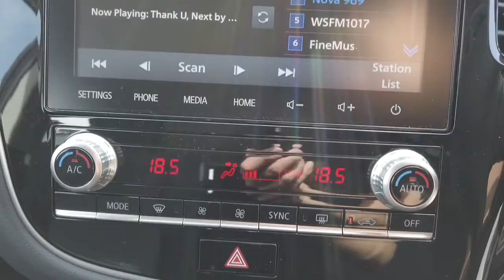2020 MITSUBISHI OUTLANDER Ryde, Sydney, New South Wales, Top Ryde, Australia 2601106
White New 2020 MITSUBISHI OUTLANDER available in Ryde, New South Wales at North Shore Mitsubishi.

Hunter Holden
603 Victoria Road